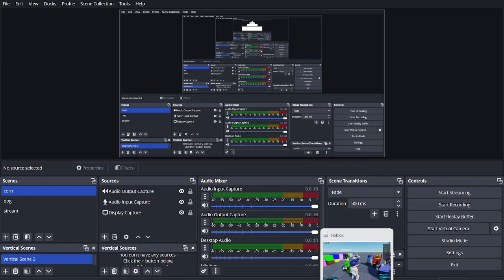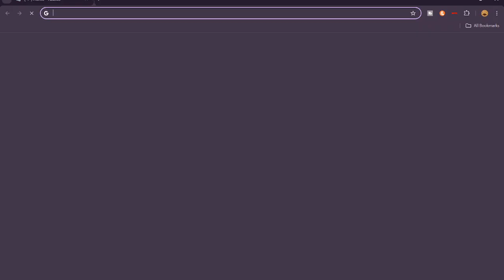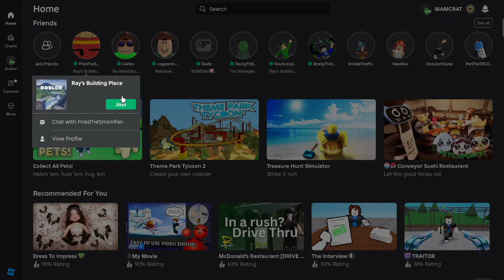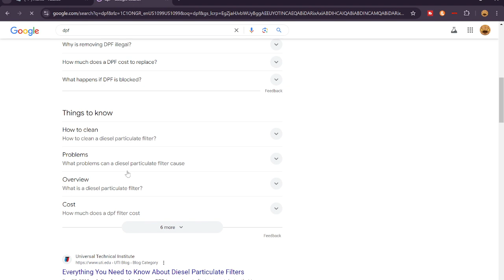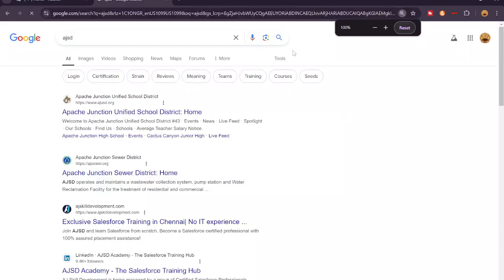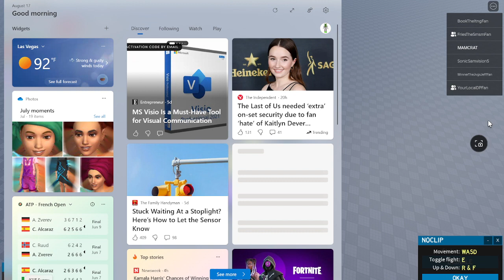rbg cam 1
👉 Video topic link: link 👈

Hello Humans and Non-Humans, it’s MAMCRAT
The title of this video is “rbg cam 1”
I will make future videos by the comment section so comment your ideas and they will be featured

👉 Music
Title - Creator.mp3